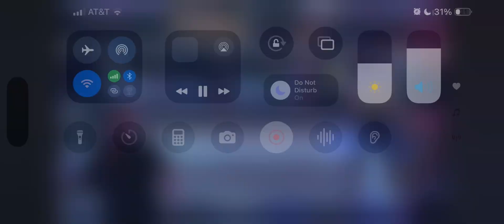I Did Something Bad by Taylor Swift | Turn Up Fitness Studio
Choreo by Leighann Word of Turn Up Fitness Studio